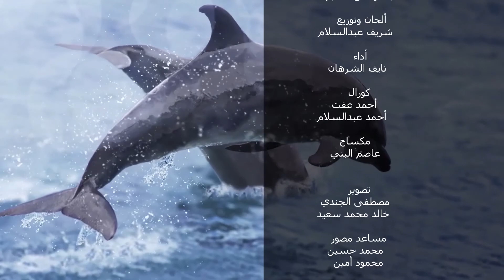إفريقيا التي رأيت الحلقة السابعة والعشرون (كينيا ) للشيخ عبدالعزيز العويد